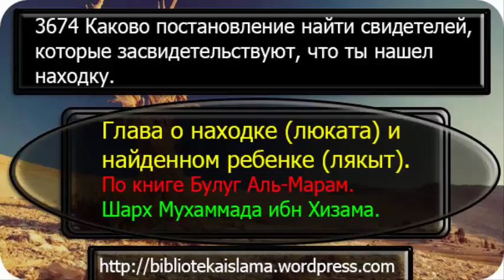3674 Каково постановление найти свидетелей, которые засвидетельствуют, что ты нашел находку